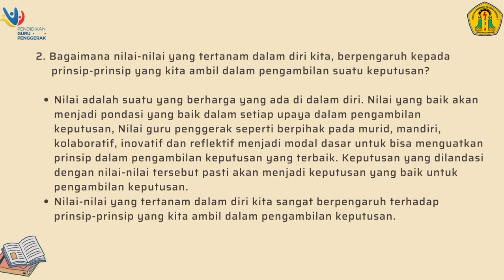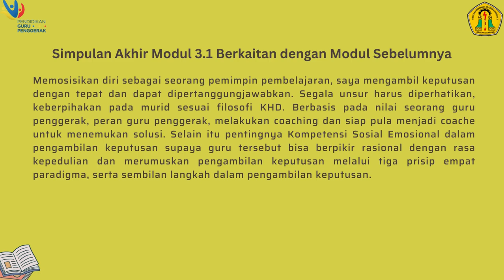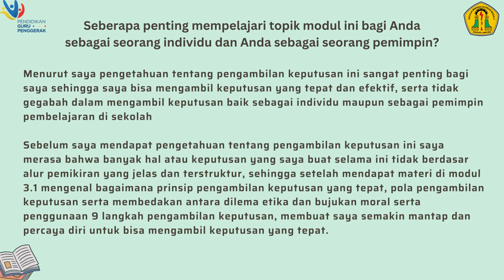Koneksi antar materi Modul 3.1